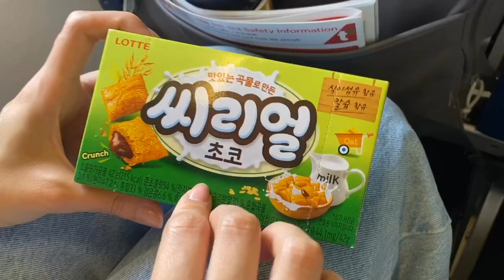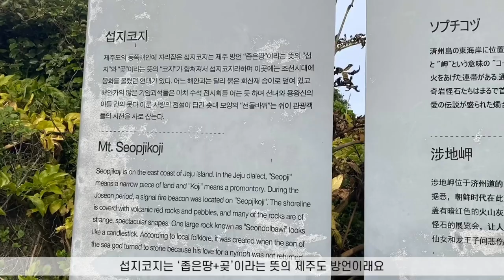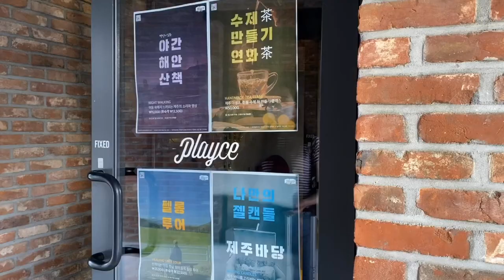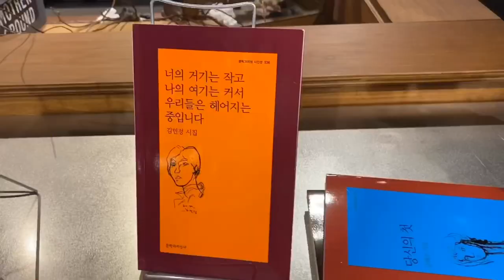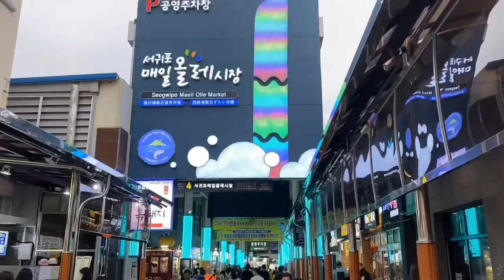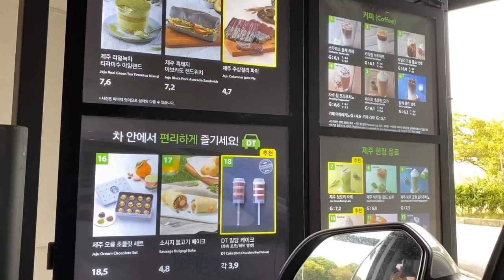ENGㅣ외항사 승무원 Vlogㅣ흔한 외항사 승무원의 평범하고 평온한 제주도 여행기ㅣTravel with meㅣJEJU ISLAND 🌴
쫌 앞으로도 재밌는 거 많이 올릴거지만!

It’ll be so helpful for me to keep up!